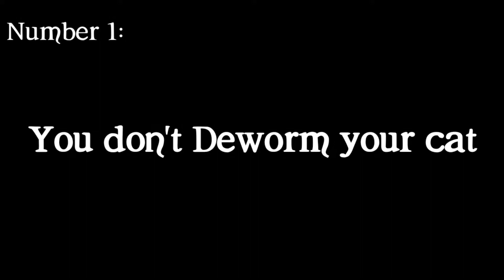Cat owners Major mistakes/Part 2|Pet Paradise